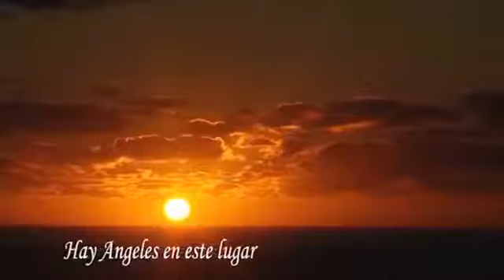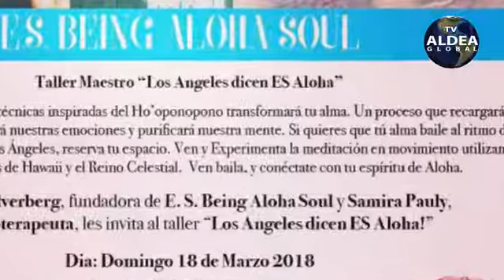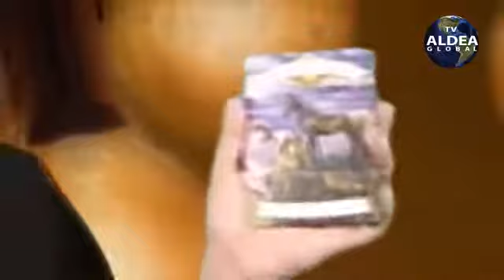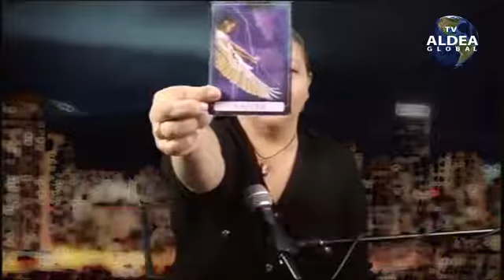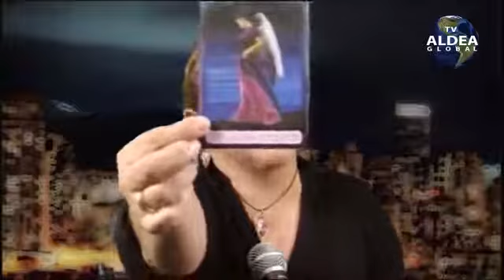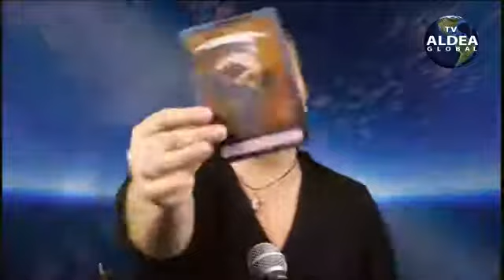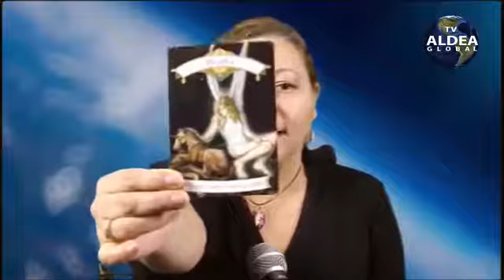¿Por qué todo me tiene que pasar a mí?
Hay Angeles en este lugar con Sami Pauly
Terapia Angelica